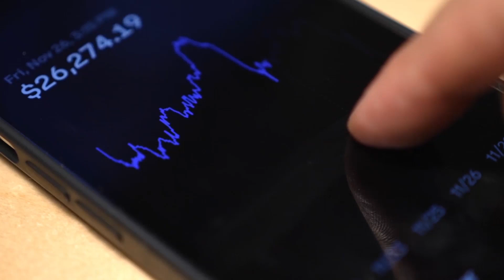EP 38: What you need to know about Mobile Home Park Investing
A native of Australia, Bryce dropped out of high school with no knowledge of business or entrepreneurship at the time. After a few years in the underground gold mines and 6 years of world travel, Bryce met the love of his life, and planted his feet firmly in the USA.

From there, Bryce turned a negative net worth, $2,000 and unseasoned credit into financial freedom in 2.5 years. During the process he created order, peace and prosperity in his life and in the lives of those around him.

In this episode you will learn:

🎙️Early struggles being immigrant and starting out in Real Estate Investing
🎙️How Bryce transitioned from flipping homes to Mobile Home Parks
🎙️Why he chose Mobile Home Parks vs other asset classes
🎙️What you need to know before investing
🎙️How Bryce was able to scale operations and build a winning Team

Linkedln- @wealthymindinvestments

GET YOUR EBOOK:
Discover how you can create impactful wealth and passive income through the power of real estate investing and private equity ebook